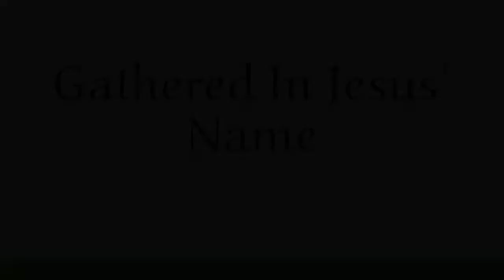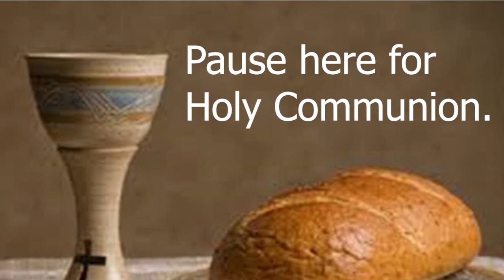Sunday, September 6, 2020